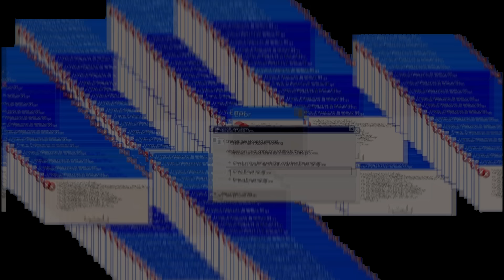MC Pedrinho - MCQUEEN Prod. Caio Passos (Clip Oficial)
Beat: Caio Passos
Direção: @ofc.borge.s
Edição: @ofc.borge.s

LETRA:

* MC PEDRINHO - MCQUEEN*

Caio Passos e ElPedrito
Caio Passos elas quer

Yah to de mcqueen quer que eu vá buscar
Bibi, cê tá com quem?
Sua amiga acabou de ligar
Quer sentar quer vim fuder yeh
Ta jogando o seu popô
Vem de costas tira a saia
Acho muito gostoso
Ver todas elas peladas
Bato no fill chamo essas cadela de mel
Quem tá no cio abre a xereca no Tel cinco estrelas
Bitches agressivas elas quer cocaine sabe que tem tudo no móco da gang
To contando, to lucrando, to ganhando, to gastando muito mais do que você já fez
Acelero a porsche panamera
De segunda a segunda-feira
Aqui ninguém fica de bobeira
Só vai quem trepa
Desce o rabo, sobe o rabo, joga a bunda ni mim
To lombrado pra caralho
Eu nunca tomei lean
Toma bala o quadrado inimigo do fim
Acendo o baseado
Escondo se os cop vim
Jogo henessy no copo da bi
Jogo só leitin na xota da bi
Ela pede entorpecente pra mim
Quer do quente ou do geladin
Um salve pras mina de toda quebrada Safada tarada que senta na vara não liga pra nada no baile se acaba
Travada de lança travada de bala

Bafômetro não me pega
Eu to na brisa do cedo to muito louco de laba
E sorte que eu não bebo
Saio da blitz sem carta
Não sou boy eu sou maloqueiro
Senhor vê vai me desculpar
Não sei onde tá o documento

Acho muito gostoso
Todas elas peladas

Este videofonograma é um produto original e próprio de Pedro Maia. A cópia dele ou o reenvio do mesmo resultará em grandes implicações ao seu canal do youtube ou até a exclusão do mesmo.